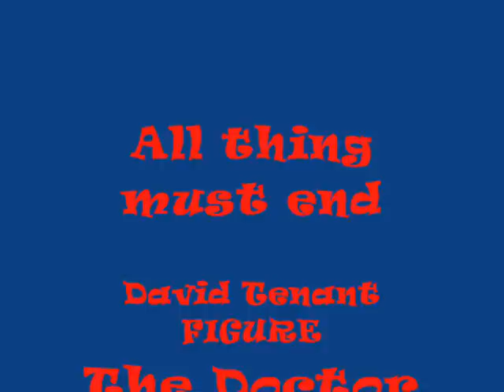Doctor-Who Figure Adventures Episode 10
Rose is back